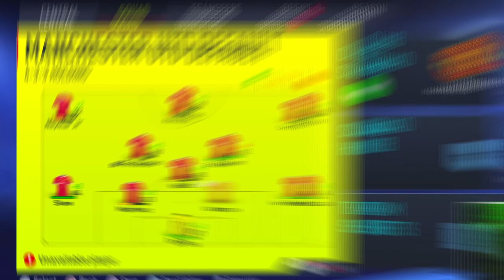I Takeover MAN UTD & MAN CITY for 10 SEASONS...Who wins more Trophies?🏆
Download Top Eleven and create your very own football club, sign the best players and win the biggest trophies!